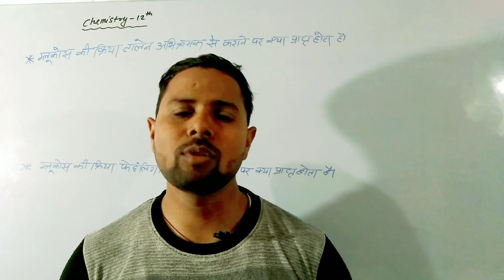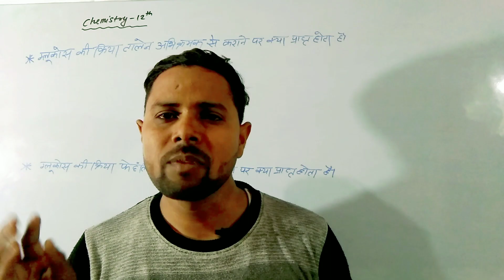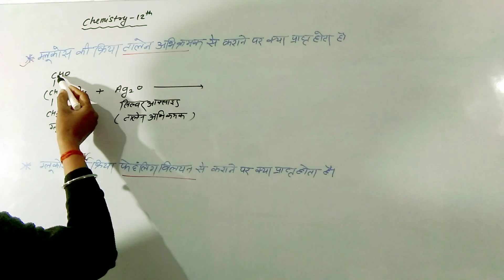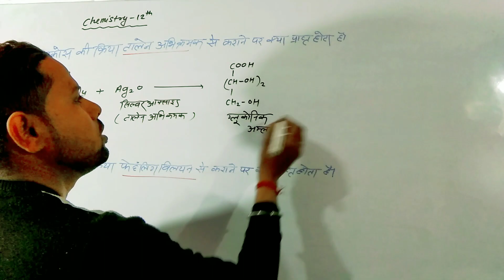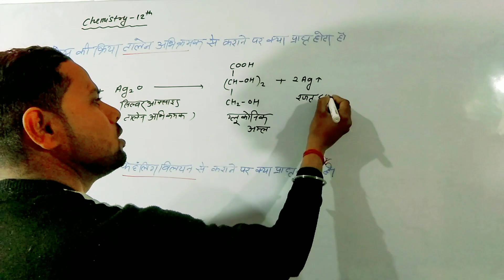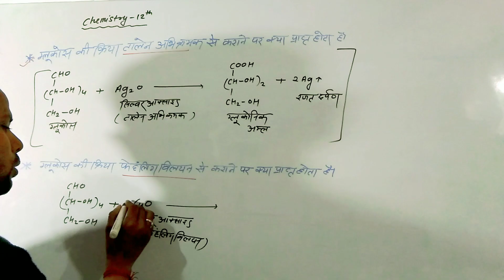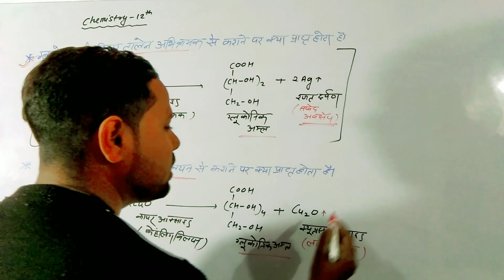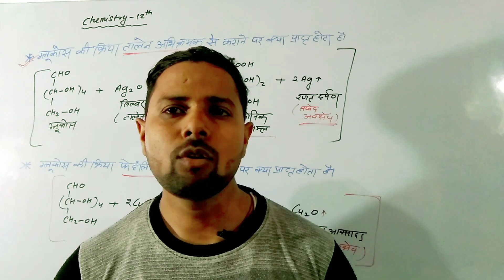ग्लूकोस की टालेन व फेहलिंग विलयन से क्रिया.....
टालेन अभिकर्मक क्रिया ग्लूकोस से
 फेहलिंग विलयन की क्रिया ग्लूकोस
 क्या होता है जब ग्लूकोज टालेंन अभिकर्मक से क्रिया करता हैँ
 फेहलिंग विलयन क्या होता है..टालेंन अभिकर्मक क्या होता है